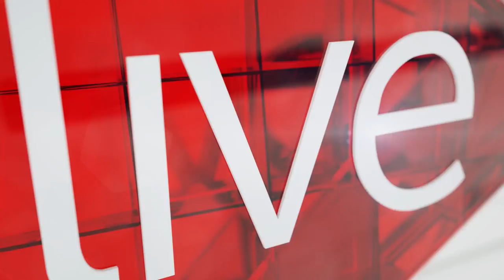10 things you don’t know about Freshlyground